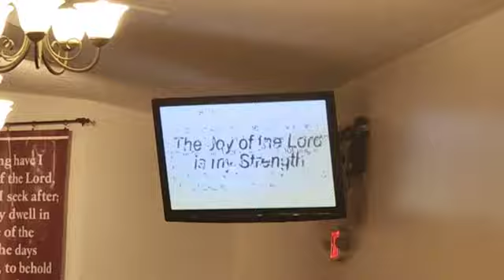BURRESS TEMPLE ACOGMPGT SUNDAY MORNING WORSHIP 10/27/24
BURRESS TEMPLE APOSTOLIC COGMPGT
PASTOR JULIE A. PRICE
SUNDAY MORNING WORSHIP
10/27/24